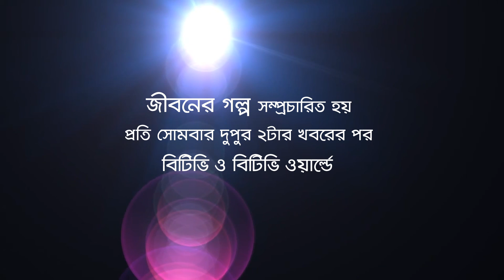ক্যান্সার জয়ী জিনিয়ার গল্প